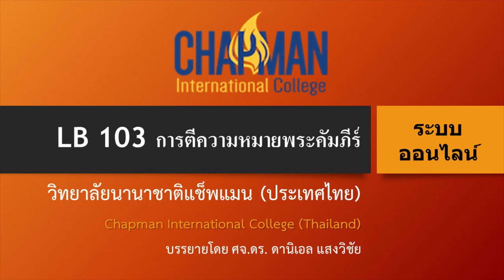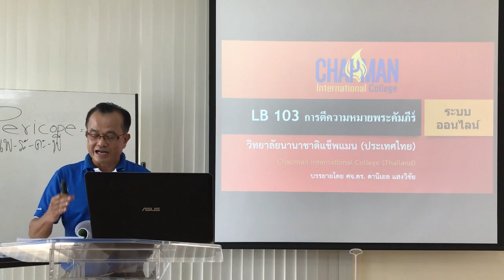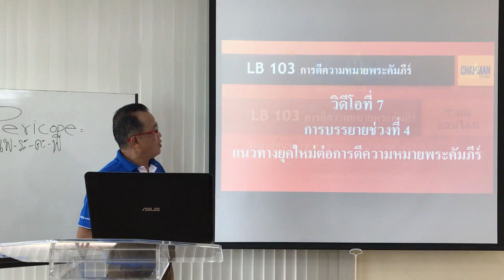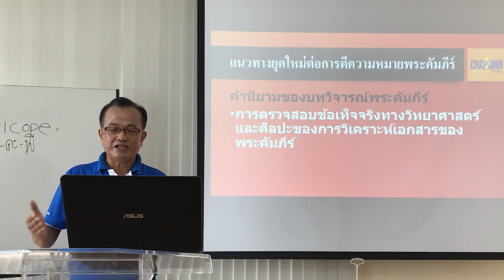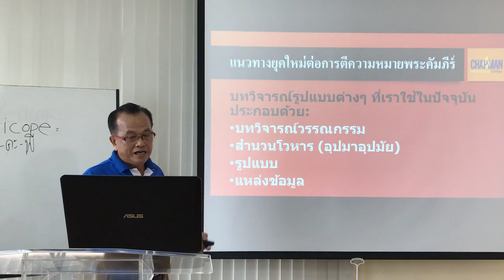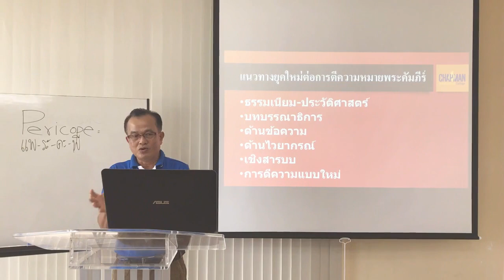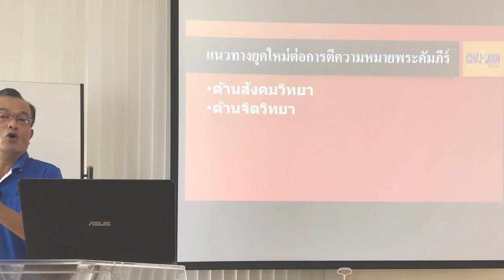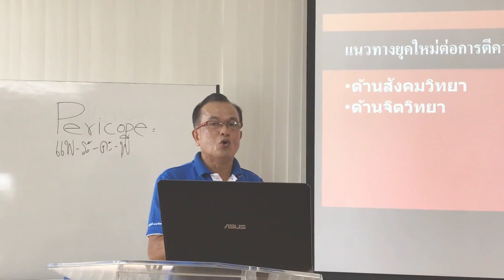วิชาการตีความหมายพระคัมภีร์ session07 (CIC Mobile)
วิดีโอบรรยายที่ 7
บทเรียนระบบออนไลน์เพื่อการศึกษาพระคัมภีร์
วิทยาลัยนานาชาติแช็พแมน (ประเทศไทย)
Chapman International College
ติดต่อผู้ประสานงาน หรือสอบถาม